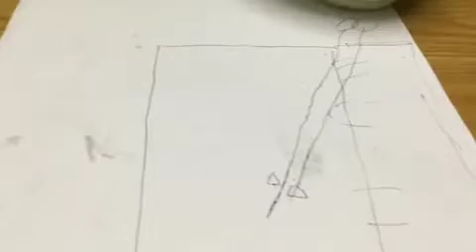ボウリングスペアボールとリアクティブボール10ピンの取り方の違い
ボウリングスペアボールとリアクティブボー10ピンの取り方の違いレーンに塗ってるオイルとボールの曲がり板目